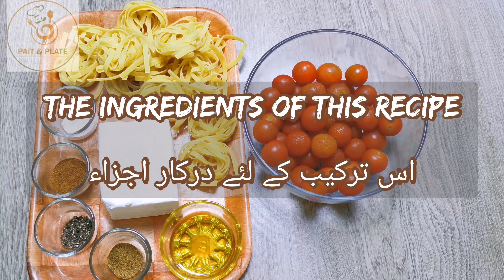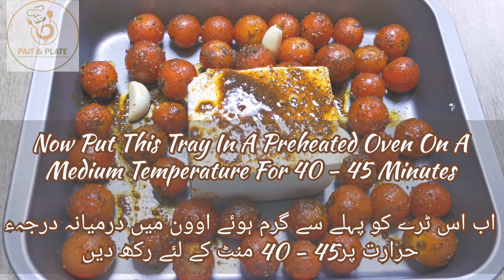TAGLIATALLE DE ATHENS || FETA CHEESE WITH TOMATO PASTA || BABY TOMATO & FETA CHEESE TAGLIATELL PASTA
It is yet another attempt of @PaitnPlate to bring it to its youtube family a treat. Tagliatelle De Athens is one of the most easiest Pasta recipe with having minimum amount of and ingredients. Feta Cheese along with Baby tomatoes give this dish a well need tanginess and superb taste.